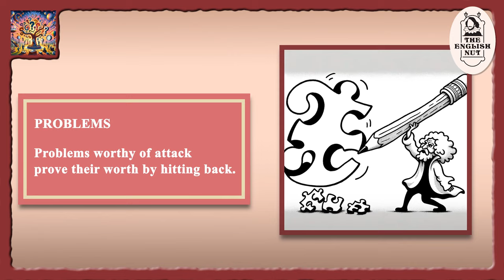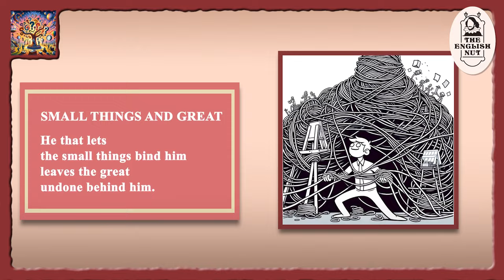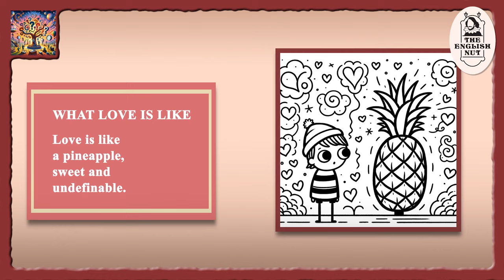Episode 255: The Wit and Wisdom of Piet Hein's Grooks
‘Man's a kind of missing link, fondly thinking he can think.’ This episode of The English Nut is about the pithy poems of Piet Hein, like the one I just recited. They are called grooks and they are full of wit and wisdom. I’m sure you are going to enjoy them. So, keep watching.

TITLE: The Wit and Wisdom of Piet Hein's Grooks
Episode # 255